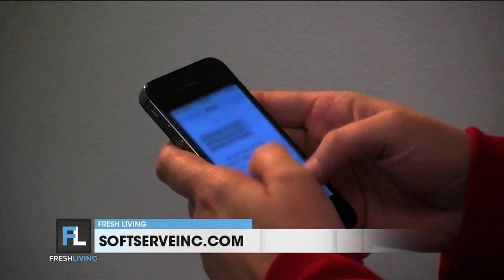Protecting Yourself in the Virtual World - Fresh Living TV Spot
Greg Johnson CEO of Webcheck Security and Cory From SoftServe
 Discuss Cyber security, Colonial Pipeline hack, JBS Meat Supply hack, what to do to protect your company - both small and large businesses.
Pen test and prioritize your vulnerabilities!

Cyber Security Summit - June 30th 2021 @ Jordan Common

WebcheckSecurity.com